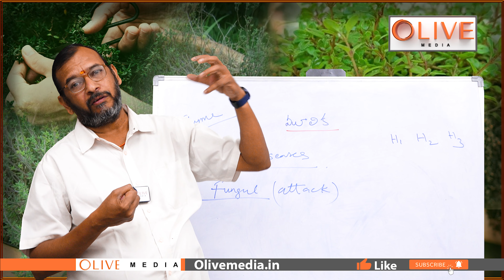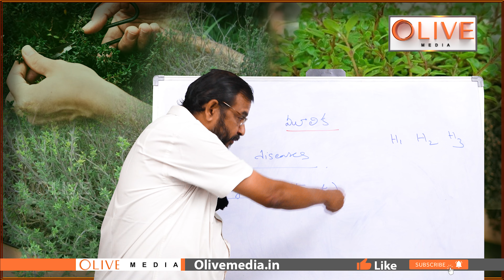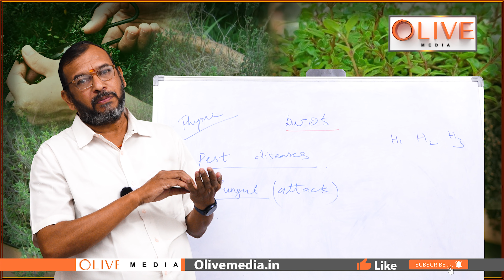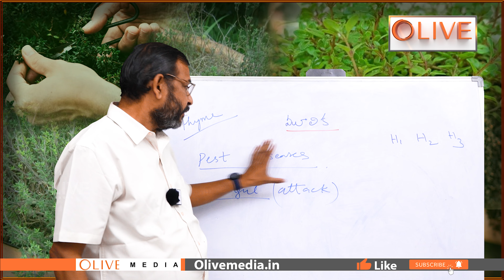మొక్కల్లోని ఫంగల్ నివారణ | Fungal prevention in plants | Fungal Disease | Olive Media